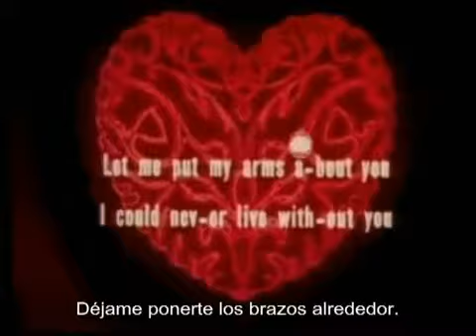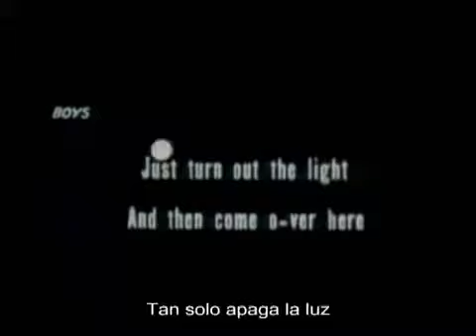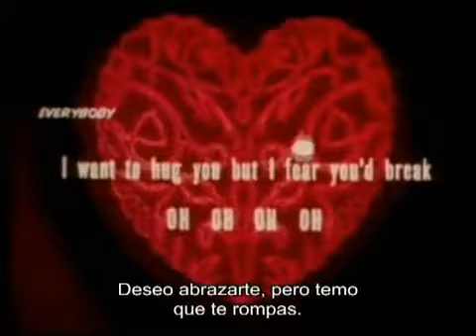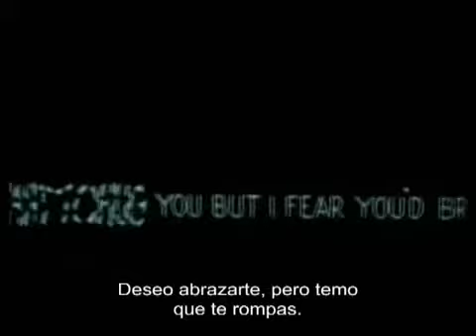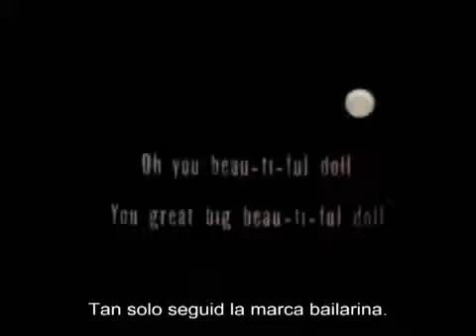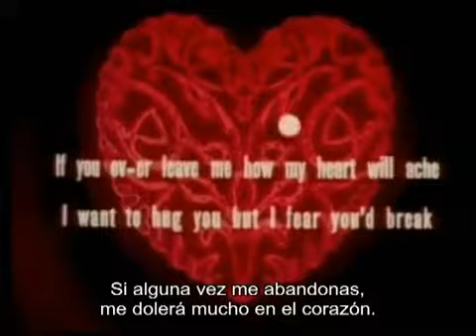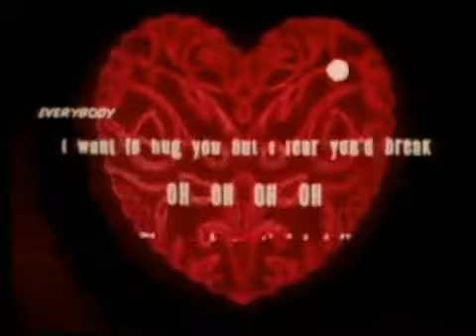1949 - Toys Will Be Toys (Los juguetes siempre serán juguetes)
لقد أنشأت هذا الفيديو باستخدام محرر فيديو YouTube   (